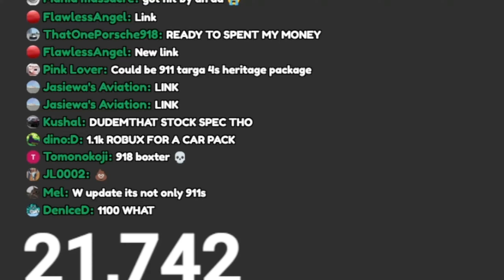6 *NEW* Porsche's Added into Driving Empire!!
MASSIVE Goal is 25K!

6 *NEW* Porsche's Added into Driving Empire!!